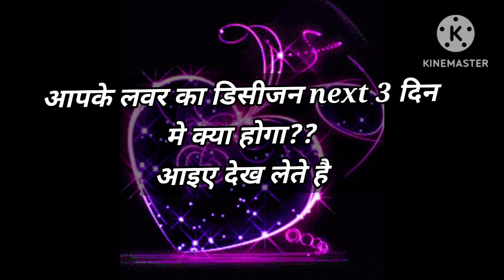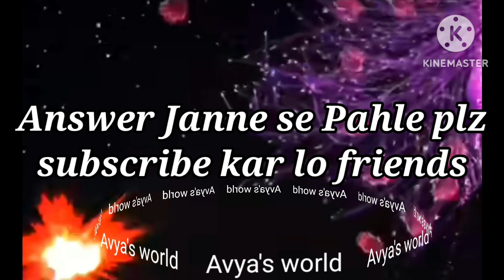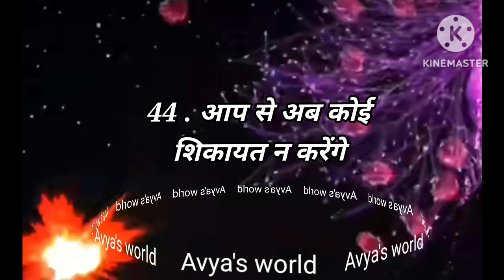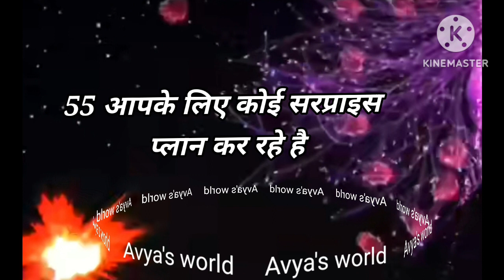Love Quiz game | Love test | choose one number